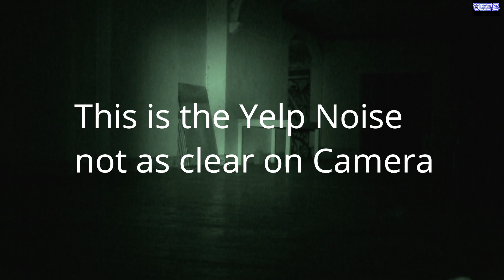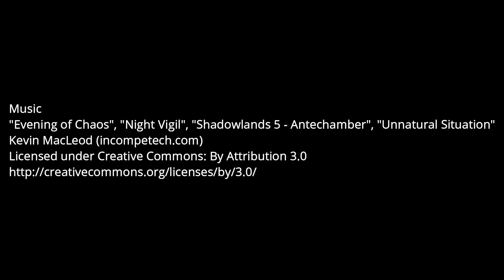"Horrors and History of Antwerp Mansion - 4th Project : Part Two Series 6 : Episode 29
Join us on an eerie journey through the dark and mysterious corridors of Antwerp Mansion as we uncover its chilling horrors and rich history.

In this hair-raising episode, your hosts Philip and Gary will guide you through the haunting past of this iconic Manchester landmark. From its origins as a grand Victorian mansion to its transformation into a notorious haunt for the paranormal, you're in for a heart-pounding experience like no other.

Explore the ghostly legends that have echoed through the ages, as we delve deep into the tales of restless spirits and unexplained phenomena. Witness the eerie beauty of the mansion's architecture and learn about the secrets that lie hidden in its very walls.

Whether you're a seasoned ghost hunter or just a curious history buff, this episode will leave you both spooked and enlightened. Make sure to hit that like button, subscribe, and ring the notification bell to stay updated with our adventures as we continue to unravel the enigmatic stories of places like Antwerp Mansion.

Have you had your own experiences at Antwerp Mansion? We'd love to hear from you!

Part One Part One Antwerp Mansions